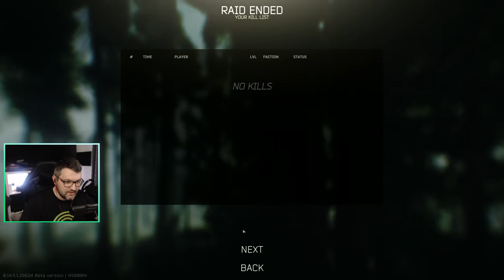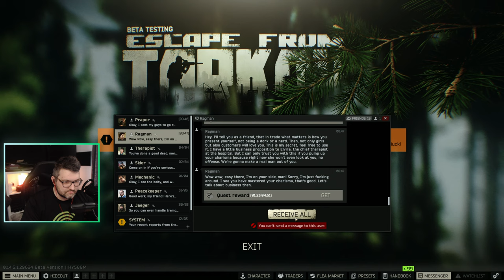Weekly business of failure: Escape From Tarkov Live Stream Journey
Welcome to my live stream where I embark on an exciting journey through Escape From Tarkov! Join me as I navigate my way through this intense and thrilling game, even though I still have a lot to learn. Despite being a novice survivor in Tarkov, my passion for this game knows no bounds. In this live stream, you'll witness my determination to improve and conquer the challenges thrown at me. Expect moments of triumph, hilarious mishaps, and perhaps even some great surprises along the way. Whether you're a seasoned player or new to the game like me, this stream promises to be an enjoyable and immersive experience. Escape From Tarkov offers a truly unique and realistic gameplay experience that keeps me hooked for hours on end. With its intense PvP battles, intense looting, and hardcore mechanics, it certainly presents a steep learning curve. However, my love for this game drives me to hone my skills and tackle every hurdle that comes my way. Join the live chat and interact with fellow Tarkov enthusiasts, as we discuss strategies, tactics, and even share amusing anecdotes. The Tarkov community is incredibly supportive, so don't hesitate to ask questions or offer tips that can potentially help me survive in this merciless world. If you're searching for entertaining and engaging content centered around Escape From Tarkov, this is the live stream for you. Get ready to witness my evolution from a novice survivor to a skilled player, overcoming the odds one step at a time. Together, we'll embrace the exhilarating journey of Escape From Tarkov. So grab your gear, buckle up, and join me on this adventure like no other. Let's make this live stream a place where Tarkov enthusiasts can come together and share their passion. Your support means the world to me as I strive to become a better survivor in this unforgiving world. Remember to join the live stream titled "Becoming a Novice Survivor: Escape From Tarkov Live Stream Journey" for an epic adventure filled with adrenaline, surprises, and unforgettable moments. Thank you for being a part of this incredible journey! Stay safe, and I'll see you in Tarkov soon!